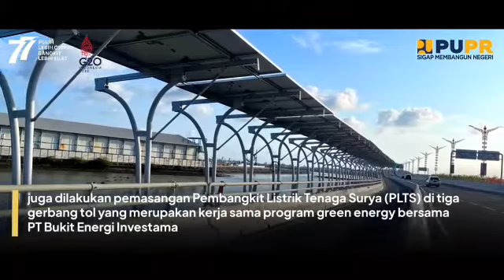Akan Dilintasi Para Pemimpin Negara G20 || Begini Cantiknya Tol Bali-Mandara Saat Ini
Assalamualaikum. Sobat M18 Project
Demi Menyambut KTT G20 pada November 2022 mendatang di Bali yang akan dipimpin Presiden Jokowi,  dimana Indonesia Resmi sebagai Pemimpin G20. Saat ini sedang dilakukan penataan Tol Bali-Mandara. Lalu bagaimana progres dan penampakan keindahan Tol tersebut? Inilah ulasannya.

Tol Bali-Mandara adalah merupakan salah satu jalan tol di atas air terpanjang di dunia. Menghubungkan wilayah Ngurah Rai, Benoa, dan Nusa Dua yang dikelola oleh Badan Usaha Jalan Tol, PT Jasamarga Bali Tol.

Program mempercantik dan penataan kawasan tol Bali-Mandara saat ini progresnya sudah mencapai 90%, dimulai dari pemasangan ornamen pada tiang Penerangan Jalan Umum (PJU) sebanyak 549 unit.

Seperti yang diunggah dari Channel PUPR BPJT. Berikut adalah Pesona Keindahan Tol Bali-Mandara saat ini dalam menyambut Perhelatan KTT G20 November 2022 mendatang di Bali.